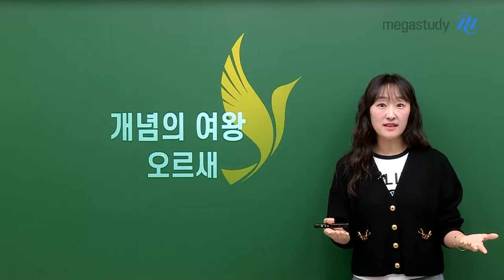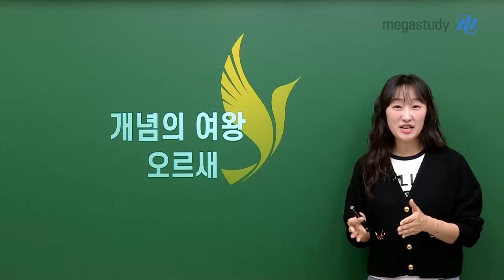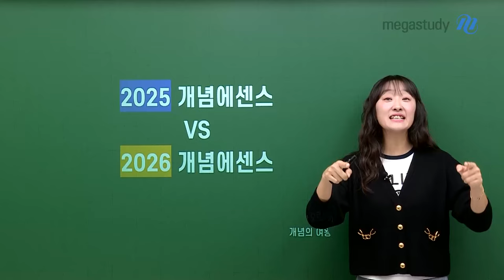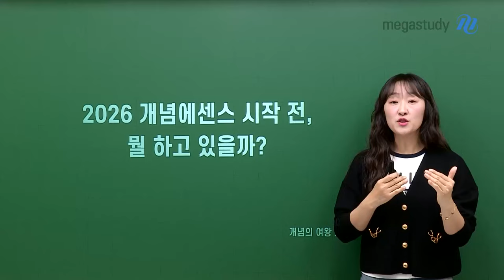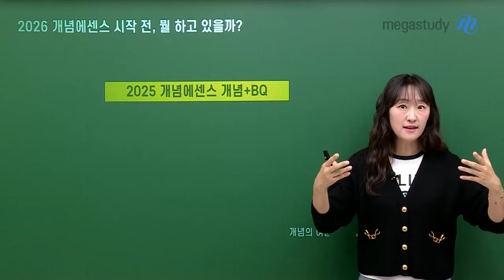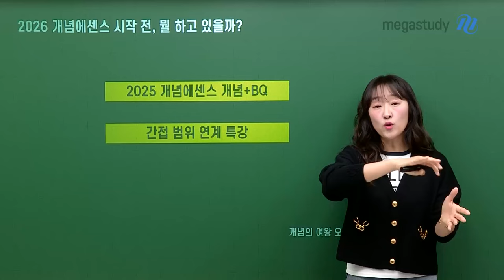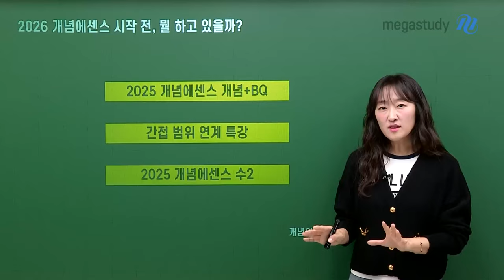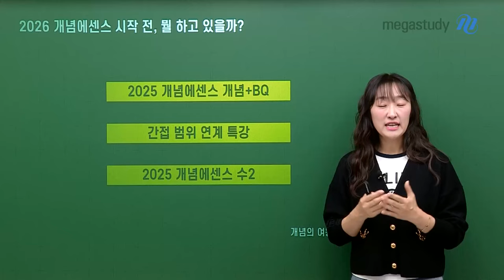[메가스터디] 수학 오르새쌤 - 예비 수험생, 지금 뭐 해? (정시러VS수시러)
최근에 수험생들이 가장 많이 질문했던
Q&A를 답해보는 시간을 가져보려고 합니다

2026 개념에센스 시작 전, 뭘 하고 있을까?

그 궁금증을 오르새 선생님이 풀어줄게요

금요일에 또 만나요~^0^